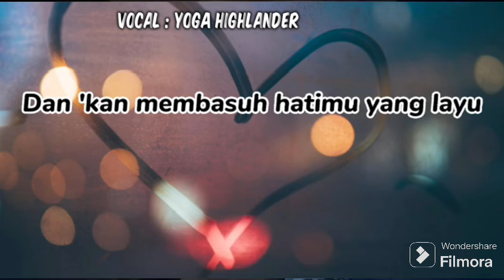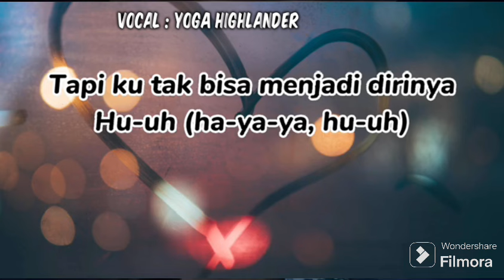SELIMUT HATI by Dewa 19 (cover dengan lirik)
SELIMUT HATI by Dewa 19
cover : Yoga Highlander

recorded @StarMakerNetwork
edited @FilmoraWondershare